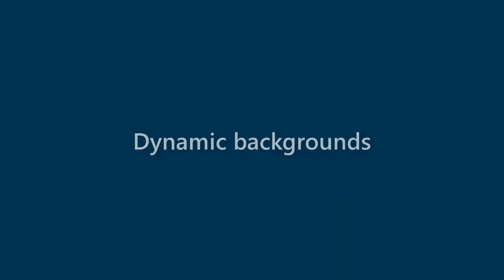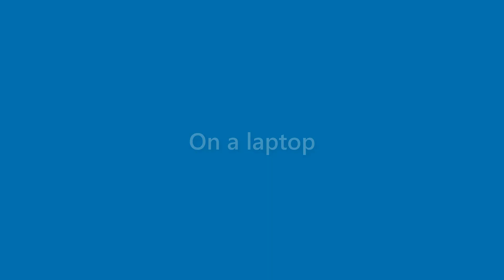Presley Peterson - appearance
Name Look - Presley Peterson - appearance. In this video we present "Presley Peterson" name look and feel in various scenarios.
This video will cover:
How does "Presley Peterson" look as a personal letterhead?
How does "Presley Peterson" look on a business card?
How does "Presley Peterson" look on a computer/laptop screen?
How does "Presley Peterson" look with different background colors?
How does "Presley Peterson" look with various fonts?